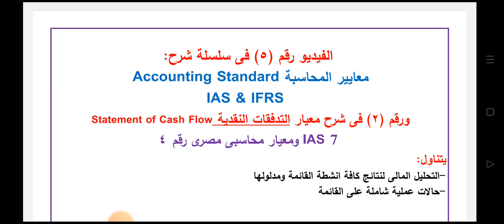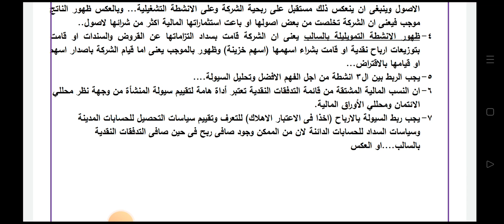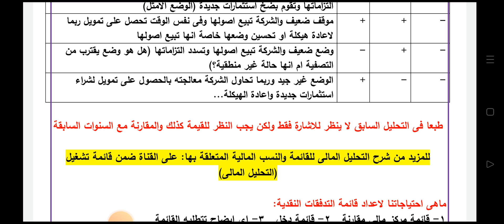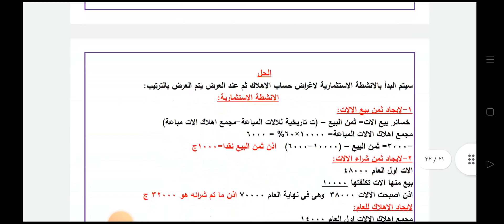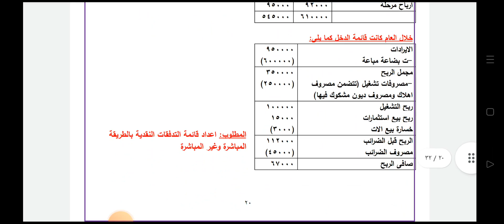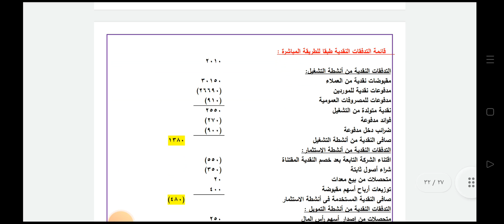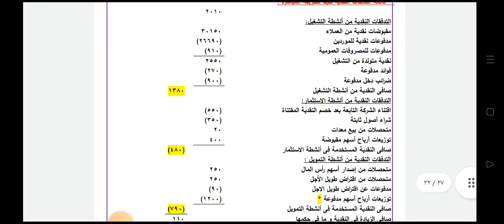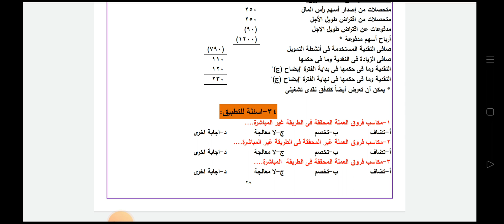معايير المحاسبة | تمارين شاملة على قائمة التدفقات النقدية statement of cash Flow جزء (٢) IAS 7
يتناول الفيديو :
حل حالات عملية شاملة على القائمة
تحليل مالى لكافة نتائج أنشطة القائمة

اذا الفيديو فادك انشره لغيرك حتى تعم الفائدة

ولا تنسونى فى صالح دعواتكم